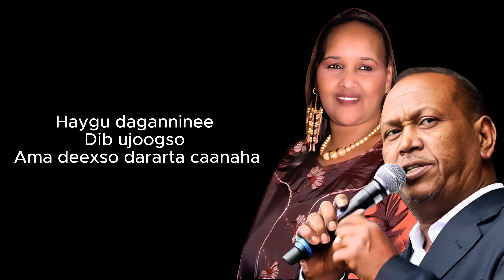Darmaan feat Saado Ali Warsame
Song: Darmaan.
Lyrics: Maxamed Ibraahim Warsame "Hadraawi" AHUN.
Melody: Hassan Aden Samatar feat Saado Ali Warsame